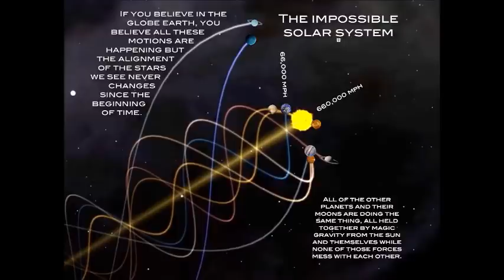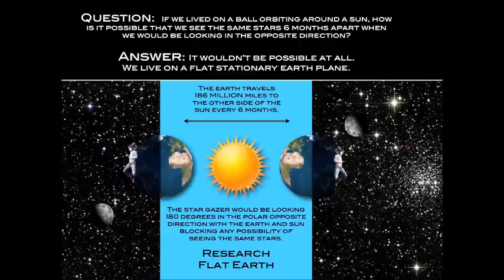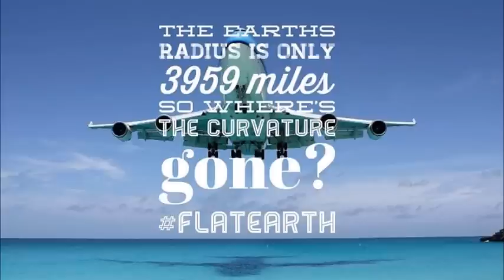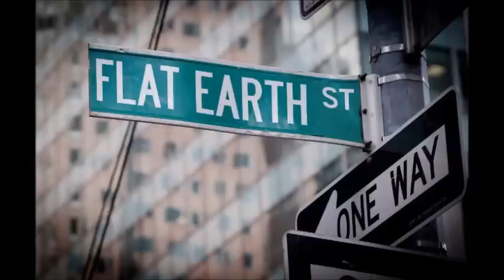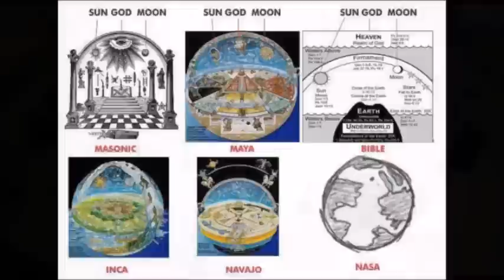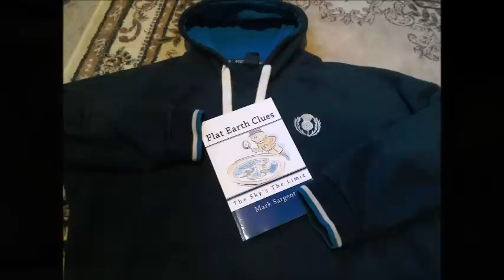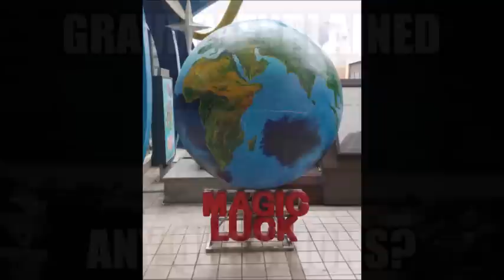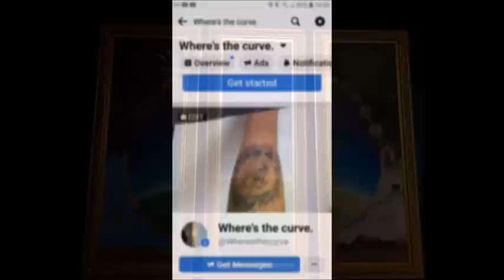Flat Earth Clues interview 359 Liberty Monks ✅